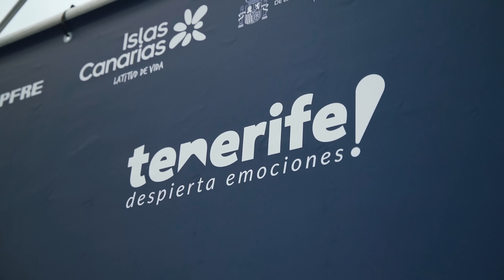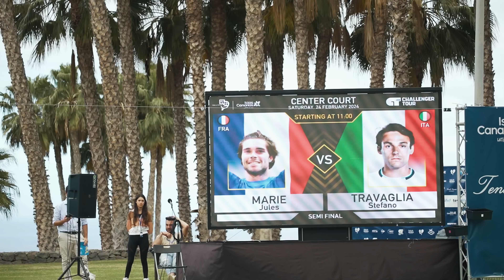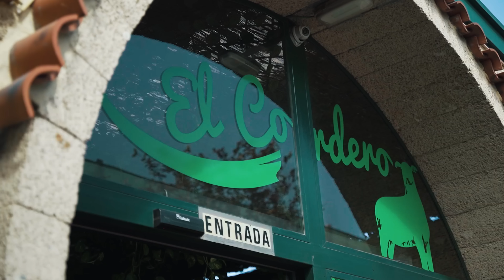Revanche contre Travaglia pour aller en Finale du Challenger !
📚 Chapitres
00:00 Teaser
00:42 Au programme de ce vlog
02:04 Echauffement
02:49 Avant-match
03:17 1/2 finale
10:16 Débrief au resto
13:00 Golf avec le B
19:03 Bilan du tournoi